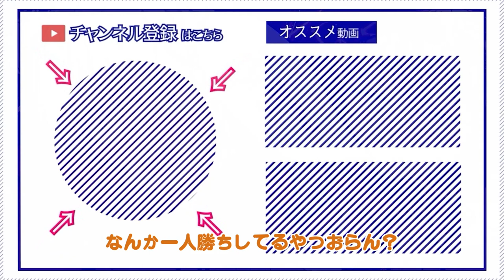ゆかり先生劇場『ヤンデレ依存型』（VOICEROID劇場）